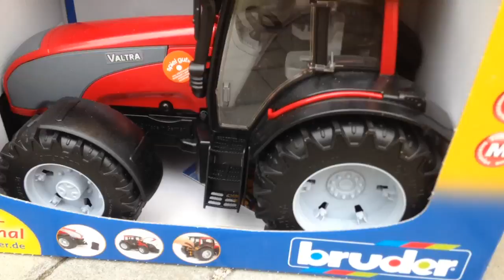Jouets BRUDER TRACTOR VALTRA T191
Valtra tractors with lots of functional features for small farmers. The tractor can be controlled by an extended rod running through the sunroof.

doors and bonnet can be opened
removable front weights
steerable front axle off-road
Adjustable height hitch
Compatible with figures Bworld
connectivity accessories

BRUDER toys, Bruder Spielwaren, Jouets Bruder,
Bruder leker, Zabawki Bruder, Bruder игрушки, Bruder Leut,
Bruder játékok,Bruder παιχνίδια,Bruder igrače,Bruder Legetøj,
ブルーダーのおもちゃ, ของเล่น, พี่ชายของของเล่น, veli lelut,